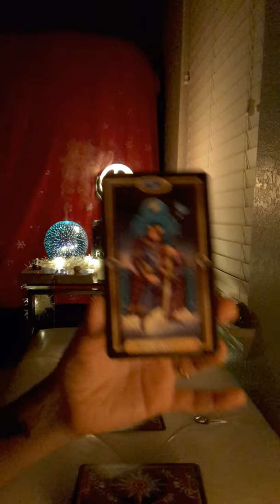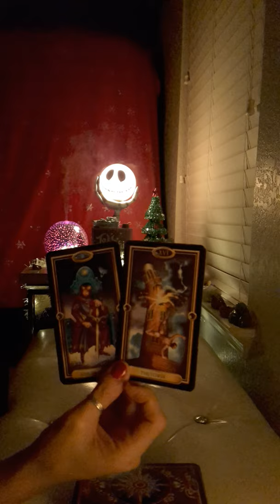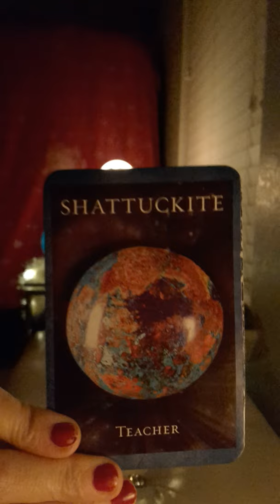Scorpio General Tarot Reading * The harsh truth comes out and it's hard to handle *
(to buy and ship internationally)